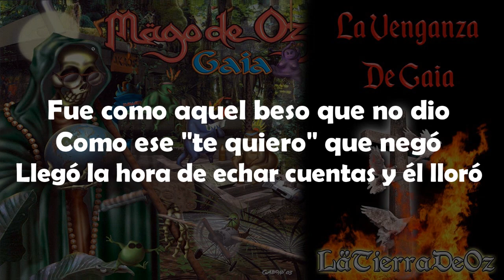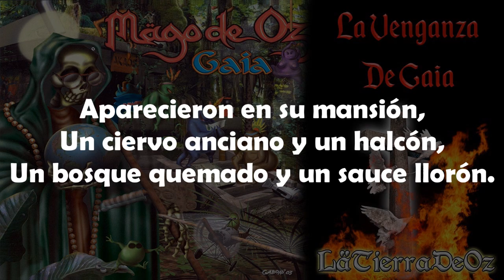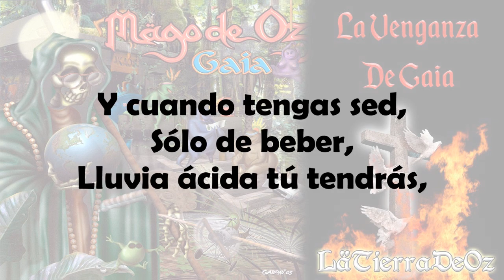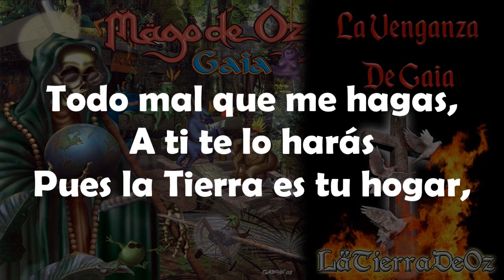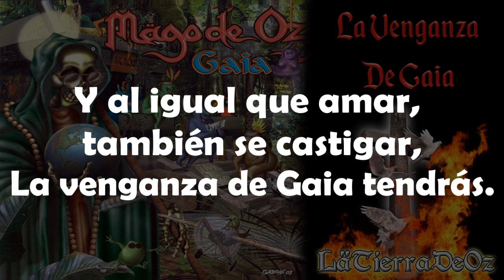Mägo de Oz - La Venganza de Gaia (Con Letra)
Canción número 12 del álbum Gaia de Mägo de Oz.

LETRA

Se despertó bañado en sudor,
Y un frío interno, le estremeció,
Se hizo la luz, y en su cama junto a él.

¡Vio a esa mujer!!

Fue como aquel beso que no dio,
Como ese "Te Quiero" que negó,
Llego la hora de echar cuentas y el lloró.

Tu representaras a todo ese horror,
Que enferma y mata el planeta,
Al condenarme, abortaste también tu perdón.

Yo soy el aire, la brisa y el mar,
Y el Amazonas que, herido...
Sangra por vuestra ambición
Yo soy parte de él.

Todo mal que me hagas,
A ti te lo harás
Pues la Tierra es tu hogar,
Y al igual que amar, también se castigar,
La venganza de Gaia tendrás.

Toda su vida ante él desfiló,
Vio su niñez, no se reconoció,
Y su inocencia murió por su ambición,

¡La asesinó!

Aparecieron en su mansión,
Un ciervo anciano y un halcón,
Un bosque quemado y un sauce llorón.

Esto un juicio y este el tribunal,
Que ha de condenar tu usura,
El ozono es el fiscal y una ballena el juez.

Un río contaminado en pie,
Hace pasar al jurado,
Formado por la justicia,
el amor y algún pez.

Busca una nutria a su amor y ve,
Que la acaban de asesinar,
Ha muerto a golpes de sin razón,
Solo querían su piel.

Y no entiende porqué,
Si ellos tienen piel,
Matan por otra tener.

Le intenta despertar,
Pues va a amanecer,
Y han quedado en ver salir el sol.

Has de pagar y este tribunal,
Te condena a un árbol ser,
Y cuando tengas sed, sólo de beber,
Lluvia ácida tú tendrás,

Y la nutria lloró,
Pues vio que su amor
De nuevo tenía piel.

Y el sol se despertó
Y corrieron a ver
Un nuevo amanecer

¡Y el mar sonrió!

Cuentan que tras una tormenta ayer,
El viento derribó a un árbol,
Y que su tronco,
De casa sirvió a un castor.

La venganza de Gaia tendrás. [X4]

Creador: LäTierraDeOz
Creador de la obra de arte: Mägo de Oz
CANCIÓN: La Venganza de Gaia - Álbum Gaia (2003)